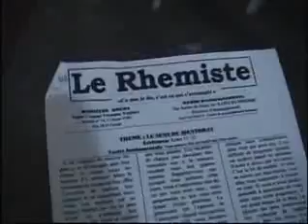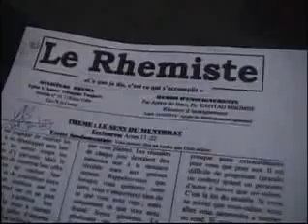LE SENS DU MENTORAT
Jeudi, le 16 octobre 2014 à l'EATT/RHEMA

Par l’Apôtre de Jésus, Archevêque Coach Dr. KAPITAO MBOMBE